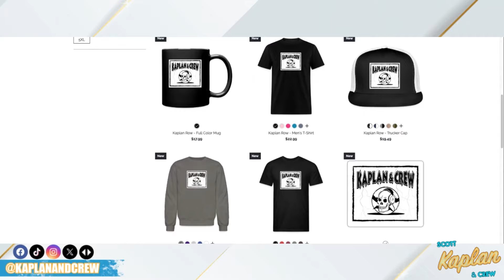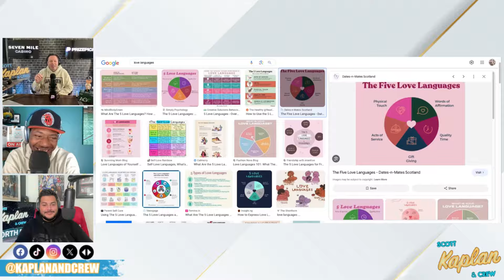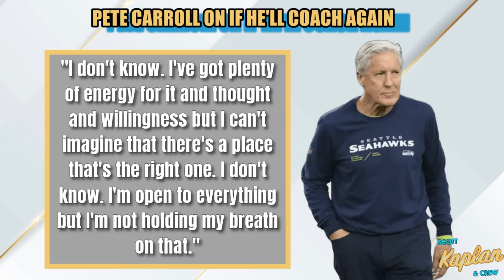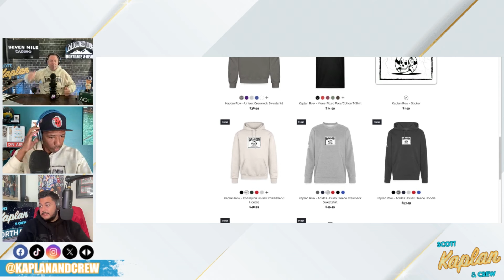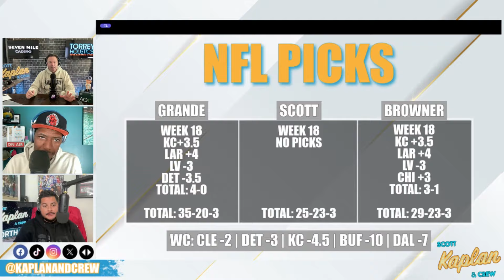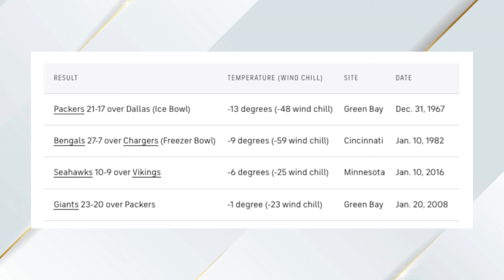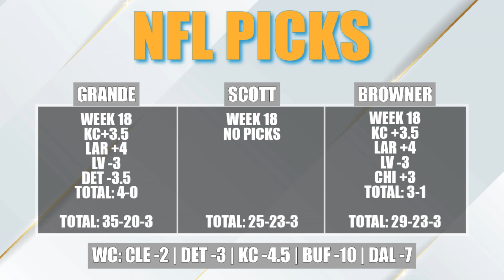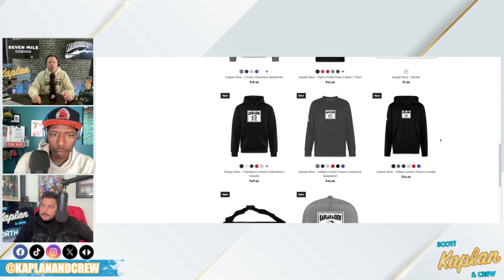SCOTT SPEAKS TO PETE CARROLL ABOUT SEAHAWKS DEPARTURE | CHIEFS DOLPHINS CAN BE COLDEST NFL GAME EVER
Scott talked to former Seahawks Head Coach Pete Carroll and Dan Quinn listened to our show discussing the Chargers job. Chiefs Dolphins game could be the coldest game in NFL history. NFL Wild Card picks. SDSU back on national TV this weekend.

Prize Picks to get $100 deposit match